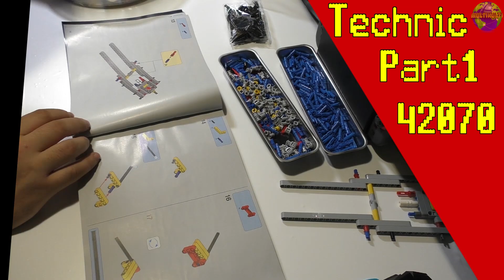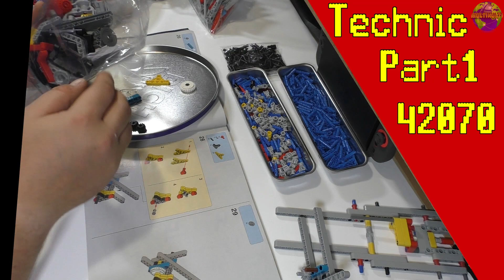LEGO® Technic 42070 Aufbau Part 1 | HD+ | Deutsch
Heute: Geht es los, Part 1 viel spaß :)